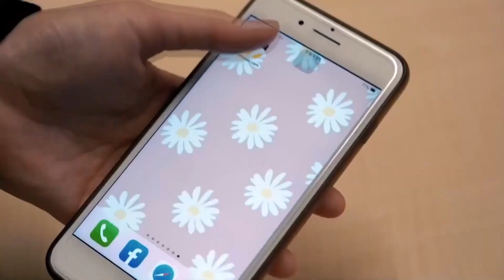黃捷、徐巧芯愛上《丞相》男！昔遭「白眼不雅照」霸凌｜NOWnews